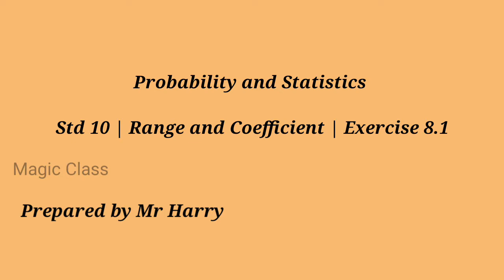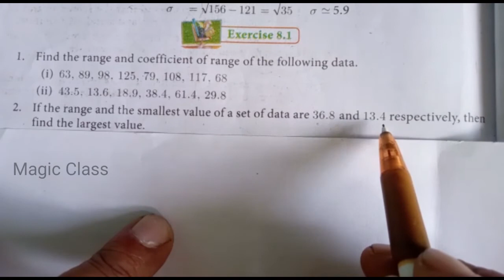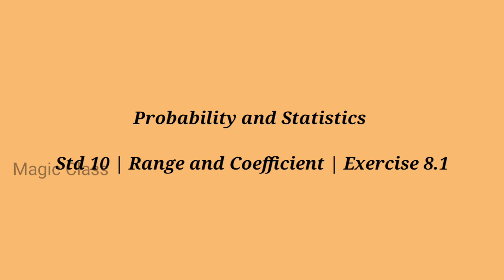Probability and Statistics for class 10 part 1 | Exercise 8.1 | range and coefficient in tamil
This video clearly shows how to find range and coefficient in statistics and probability for class 10 maths. Exercise 8.1 sum 1 is solved for grouped and ungrouped data

Probability and Statistics part 2 | standard deviation and variance | exercise 8.1 sums 4 5 6